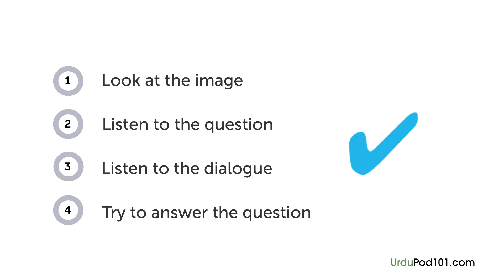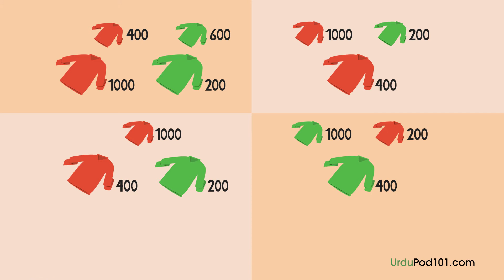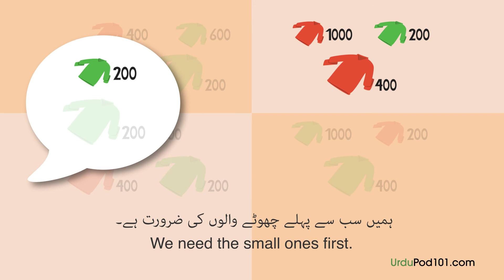Urdu Listening Practice - Talking to a Supplier in Urdu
Want to learn to speak even more Urdu the fast, fun and easy way? Then sign up for your free lifetime account right now,

Save 20% on FULL Access to UrduPod101 with your YOUTUBE coupon for All subscriptions